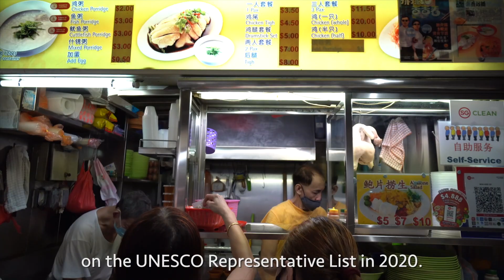How I spent $10 for 3 meals in Singapore?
This video is about how I spend $10 for 3 meals in Singapore.

Hawkers/Eating House:
Breakfast @ Huat Li Eating House - 1001 Yishun Industrial Park A, Singapore 768743
Lunch @ Soh Kee Food Jurong West 505 Market & Food Centre
Dinner @ Seng Hiang Bedok 85 Market

*GEAR
MIC - Rode Video Micro / Rode Wireless Go